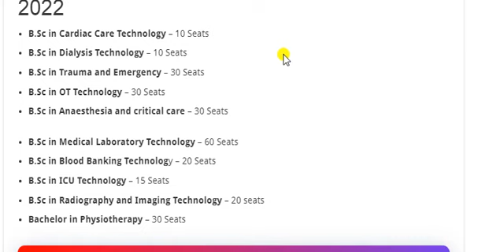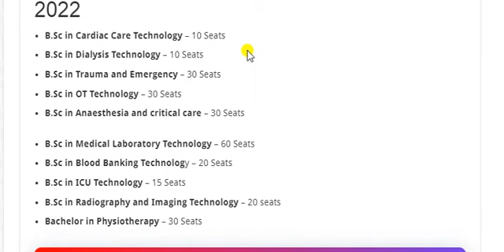SSUHS BSc Medical Technology course